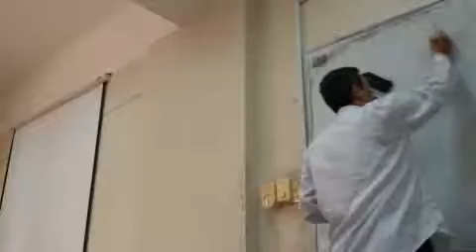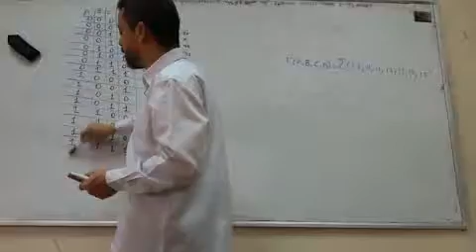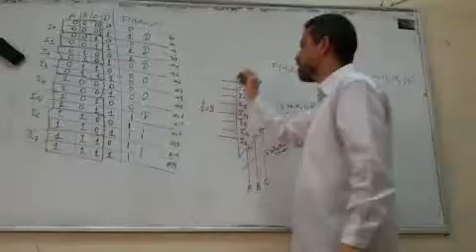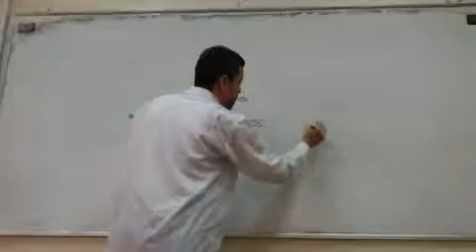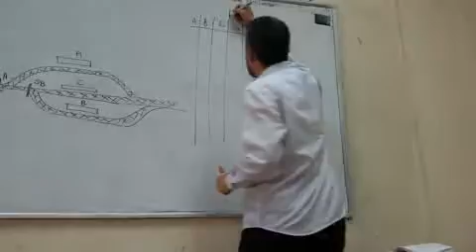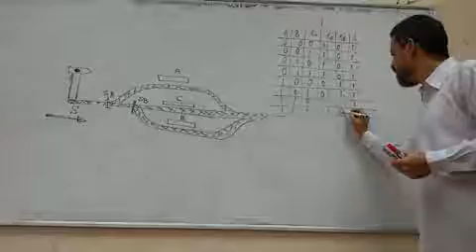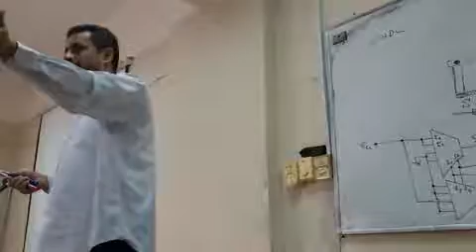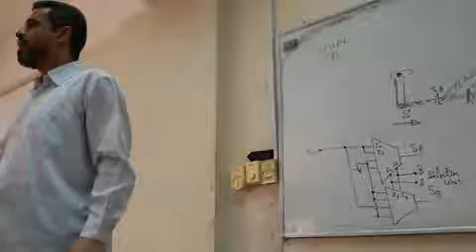Lecture 9.4: Combinational logic With Multiplexers and Decoders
This video is dedicated to a discussion on how to implement simple circuits based on a  multiplexer. In electronics, a multiplexer is a device that selects one of several analog or digital input signals and forwards the selected input into a single line. A multiplexer of inputs has select lines, which are used to select which input line to send to the output.